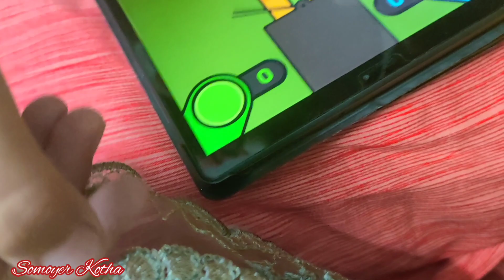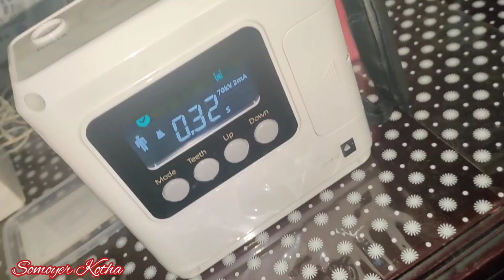ইতালির মেহমানদের সাথে দেখা করতে ফুপি শ্বাশুড়ির বাসায় যাওয়া হলো !